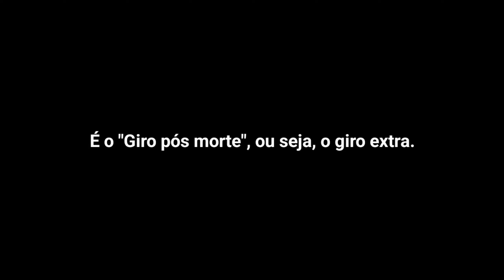COMO FAZER UM BEYBLADE QUE ROUBA MUITO GIRO!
Nesse vídeo eu vou estar mostrando como fazer um Beyblade que rouba muito giro!